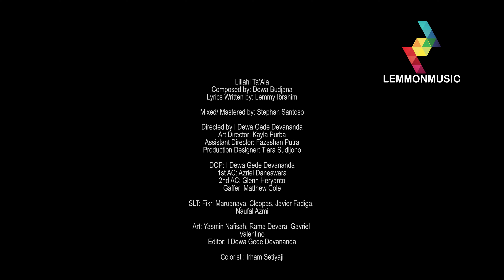Lillahi Ta'ala (Dewa Budjana , feat: Astrid)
Karya Lillahi Ta'ala, merupakan singe single kolaborasi yang saya buat sejak tahun 2022.
Kali menampilkan penyanyi keren ...Astrid basjar
Karya ini merupakan kerja sama saya dengan Lemmy Ibrahim untuk pembuatan Liriknya, dan juga di produksi oleh Lemmon Musik

Semoga lagu ini bisa mengisi bulan Ramadhan tahun ini dan tahun selanjutnya

Music Composed/ Arranged by Dewa Budjana
Executive Producer: Lemmy Ibrahim
(Lemmon Musik)

Publisher: Sony Music Publishing Indonesia (SMPI)
Video Clip Credits:

Directed by I Dewa Gede Devananda
Art Director: Kayla Purba
Assistant Director: Fazashan Putra
Production Designer: Tiara Sudijono

DOP: I Dewa Gede Devananda
1st AC: Azriel Daneswara
2nd AC: Glenn Heryanto
Gaffer: Matthew Cole
SLT: Fikri Maruanaya, Cleopas, Javier Fadiga, Naufal Azmi

Art: Yasmin Nafisah, Rama Devara, Gavriel Valentino
Editor: I Dewa Gede Devananda